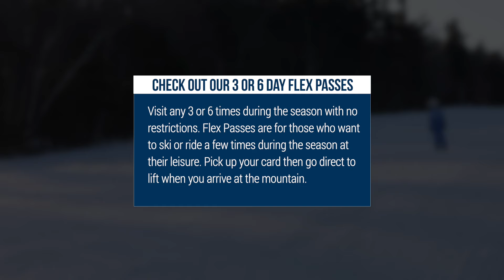Monday January 15th Snow Report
Happy MLK Jr. Day Skiers and Riders!

Enjoy what the day brings us with our 16 trails and 5 lifts for you to carve up. Your forecast calls for sunny skies for the morning and afternoon hours. Temps will start out in the teens and make their way into upper 20's with a high of 28°F at 2PM.

Mother Nature brought us a dusting from those snow squalls on to our trails and we can expect more natural snow in in the future.

In the meantime, with all these cold temps, you can expect lots of snowmaking in the upcoming days on some of your favorite trails like Smith Walton & Frannie's Folly (opening up asap!). The terrain park features on Hitchcock have been pulled due to snowmaking, however expect another build very soon!

Attention Bronze and Silver pass holders: Monday 1/15 is a holiday and your pass will be valid after 4:00pm!

- Visit any 3 or 6 times during the season with no restrictions. Flex Passes are for those who want to ski or ride a few times during the season at their leisure. Pick up your card then go direct to lift when you arrive at the mountain.

Reminder: Wachusett does not offer any third party transactions, any tickets purchased on WeChat or similar apps will not be accepted.